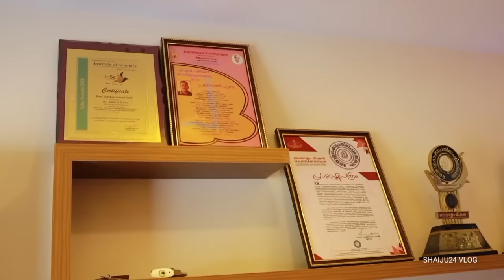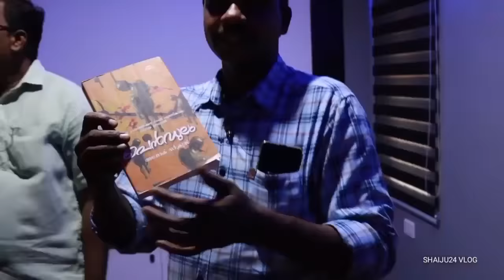5 സെന്റിൽ മനോഹരമായ ചെലവു കുറഞ്ഞ വീടും. അതിലൊരു ഹോംതിയറ്ററും കാണാം വീഡിയോ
5 സെന്റിൽ  മനോഹരമായ വീടും. അതിലൊരു ഹോംതിയറ്ററും. കാണാം വീഡിയോ

Kashmira Builders
(Designers&Contractors)
Uliyakovil Road
2nd Mile stone Jn.
Kollam.

Dr. Ashok Dicru'z